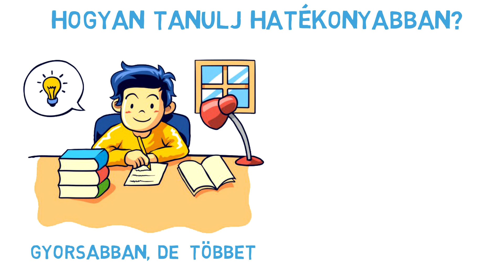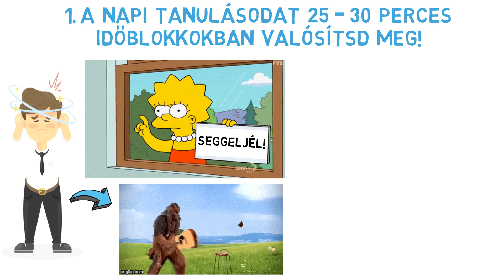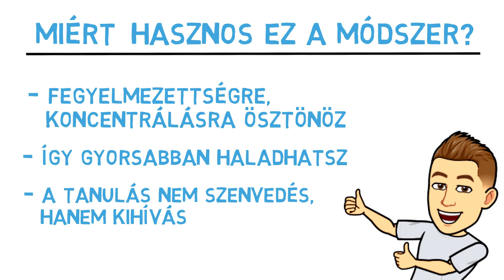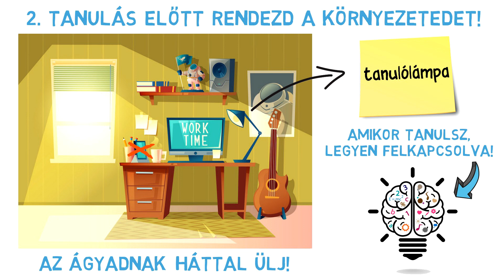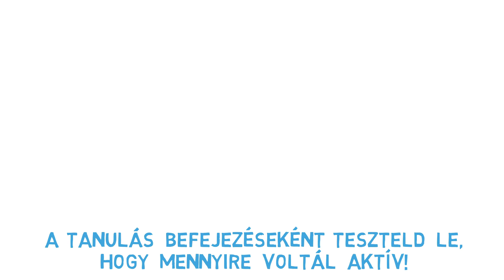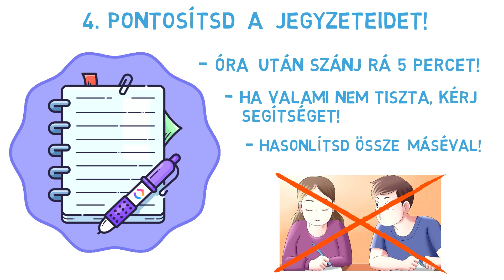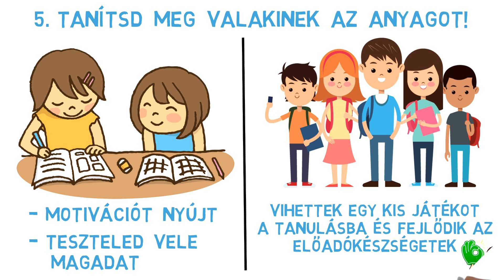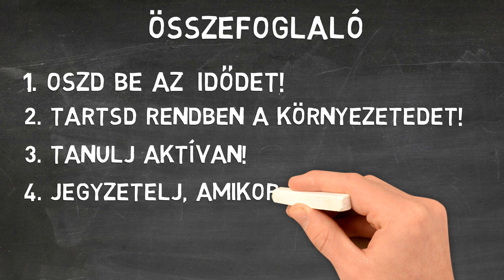Tanulj gyorsabban ezzel az 5 módszerrel!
Hasznos lehet, hogyha hatékonyabban tanulsz, hiszen így kevesebb idő alatt több anyagot tudsz feldolgozni, és a tudásod is szilárdabb alapokon áll majd.

Próbáld ki ezt az 5 tanulási módszert, hogy időt és energiát spórolj!

Még az is lehet, hogy a tanulást nem szükséges rosszként fogod megélni, hanem egy kihívásként, amit tök jó érzés teljesíteni.

VÁLJ CSATORNATAGGÁ!
Ez akkor lehet érdekes számodra, hogyha szeretnél velem közvetlenebb kapcsolatba kerülni és ezzel egy időben támogatnád is azt, amit csinálok!

📘 INGYEN OLVASNÁL A GÉPEDEN ÉS A TELEFONODON?

◾ Szívesen kapcsolódnál másokhoz és hozzám, hogy bővebben tudj beszélgetni ezekről a témákról? Csatlakozz a Discord szerverünkhöz: